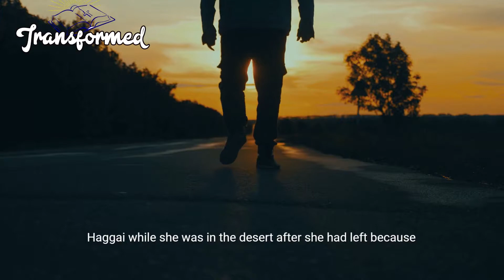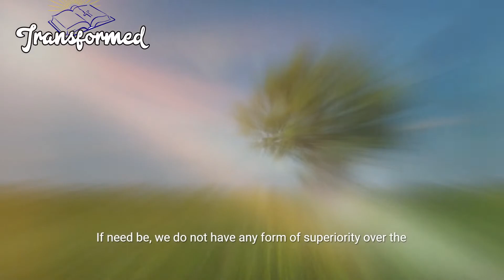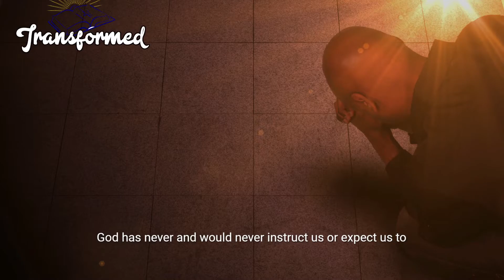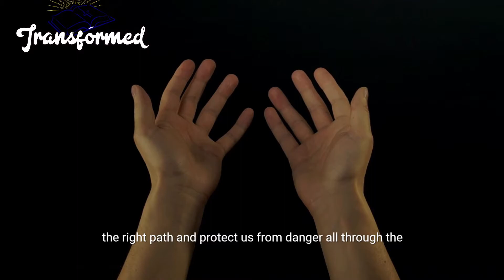THE ANGEL OF ABUNDANCE WANTS TO GIVE YOU BLESSING! RECEIVE THE ANGELS GOD HAS prepared FOR YOU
You cannot be scared of angels as a believer in the Lord. Although, this might just be our natural response to this situation when we come in contact with one. The Bible has always reminded us never to be scared of the angels as they are of good and not of evil (Luke 2:10). God has always and will send His angels to guide us, protect us and also fight for us if need be. We don't have any form of superiority over the angels, hence we have no authority over them, and the Bible has never given us any form of instruction or reference any scenario where human instruct or command an angel. Angels are messenger's of God, so only God has authority over them. God has assured us in the powerful words of Psalm 91 that He would give angels the permission to guide and protect us in all we do in our lives. When Daniel was thrown into the lion's den, God sent to him an angel who protected him. In Daniel 6:22, we could read how the angel had shut the mouth of the lions so they don't do any harm to Daniel because God had found him blameless. God also promised the Israelites that He would send an angel ahead of them, to guide them along the way and show them the place He had prepared for them in Exodus 23:20. God will always send His angel to guide and protect us as He has promised to keep us safe at all time.
God usually send His angels to talk to those in pains , loss or those that are in grief. If you have ever been in the presence of these people or you have ever been at the bedside of a loved one on their way to heaven, whether you realize it or not, you have actually been in the presence of an angel. It could be that one of your loved ones in this situation has spoken his or her last words about seeing angels or light before they are taken straight to the presence of God. You might even be aware and that time probably be at ease that they are seeing things of a different realm that we cannot fully see nor understand and we are also comforted about the fact that it gave them peace and strength. When you are in this situation often, you might have experienced the presence of an angel. It makes you understand how much God cares for us to send us an angel to be beside when we go through pain or any dark moment in our life. As seen in the Bible, angels are also used in the enforcement of God's judgement especially to punish us when we commit sin against him. It is always a smart move to walk with spiritual discernment, for the Bible says that there are times that the devil will try to confuse you so that you would think he is an angel of light. But, you can always trust in God to show you the truth and help you walk in the light of it thereby exposing deception through His Spirit who guides us (2 Corinthians 11:14). In 2 Kings, King Hezekiah said a prayer to God, he ask God for help against their enemies.